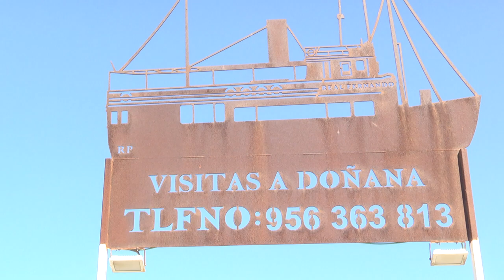EXCURSION A SANLUCAR 23